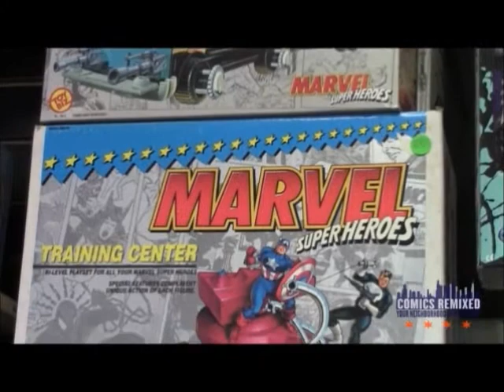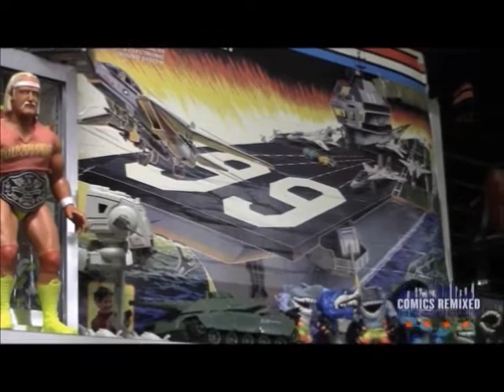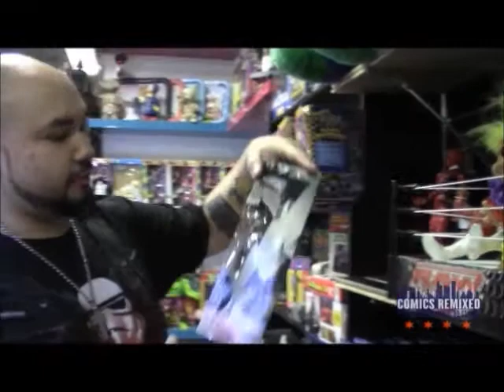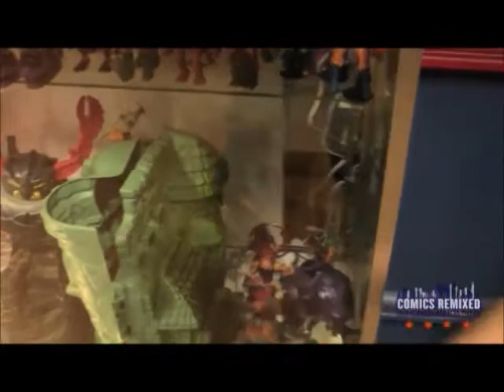Rad Vintage Toy & Clothing Store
Comics Remixed presents The Spotlight- Rad Vintage Toy & Clothing Store

All footage and images are property of Comics Remixed. Copyright. 2014

Join with David, Junior & Alex as they visit with RJ, owner and operator of Rad Vintage in Andersonville, right outside of Chicago! From TMNT, MOTU, Looney Tunes T-Shirts, Snapbacks and anything else pop culture toys or clothing from the 80's & 90's, Rad Vintage is sure to have it! As always, enjoy the video and let us know what you think! Happy watching!